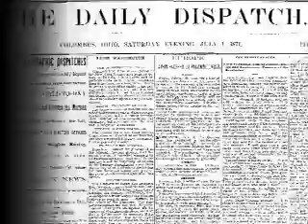Don Ervin sings the national anthem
Circleville man has been singing for any team that will have him